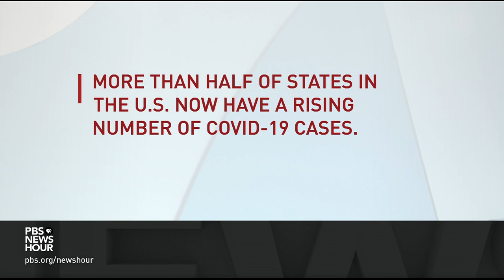Stories of 5 Americans killed by the coronavirus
As the United States approaches another coronavirus milestone, with nearly 125,000 deaths from the disease, we look back at the lives of a few of those lost. Judy Woodruff shares their stories.